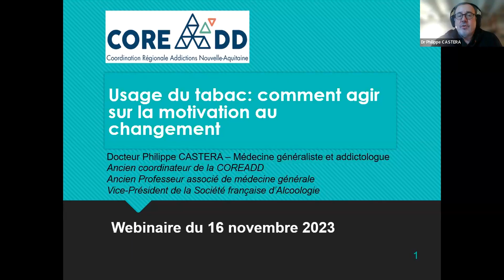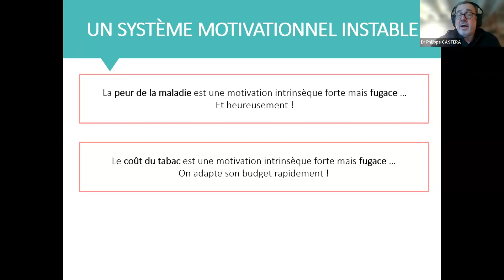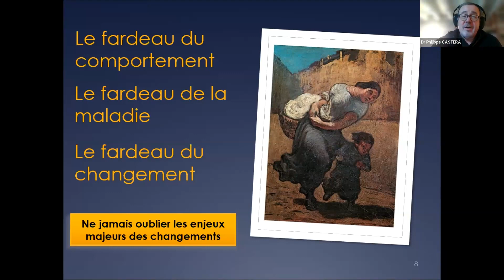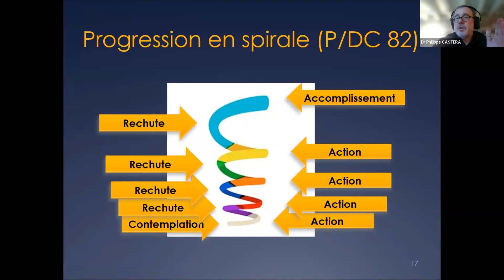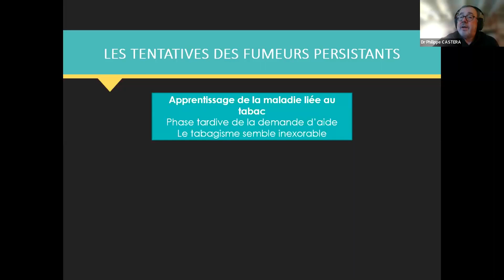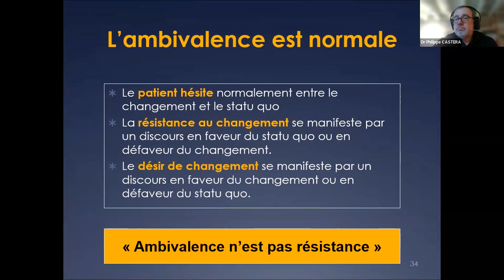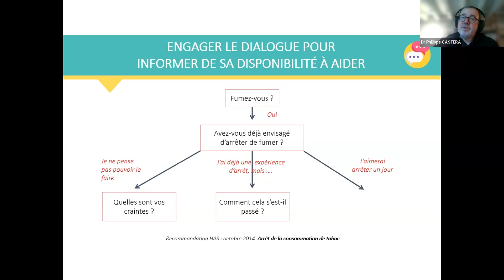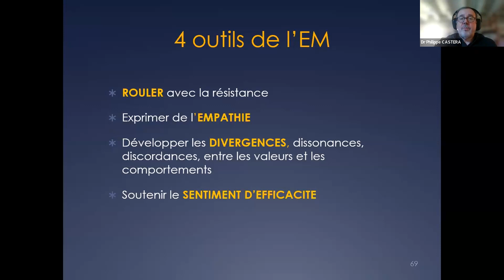Usage du tabac : comment agir sur la motivation au changement ? | Les Rendez-vous de la Coreadd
Usage du tabac : Comment agir sur la motivation au changement ?
L’usage du tabac est responsable de nombreuses complications dont la plus fréquente est l’addiction à la nicotine.

La sévérité du trouble de l’usage est un obstacle au changement, ainsi que de nombreux facteurs.

La motivation est un levier du changement, sans doute indispensable, mais au milieu de beaucoup d’autres. Il est ainsi proposé de réfléchir sur les paramètres constituant des leviers et des freins à l’arrêt du tabac. Il en découle des modalités simples d’intervention en capacité d’aider les fumeurs à obtenir le changement qu’ils souhaitent.

🎙️ Visio présentée par le Dr Philippe Castera, médecin généraliste, addictologue.

00:00:00 Introduction
00:04:44 Présentation Dr Philippe Castéra
01:01:13 Questions